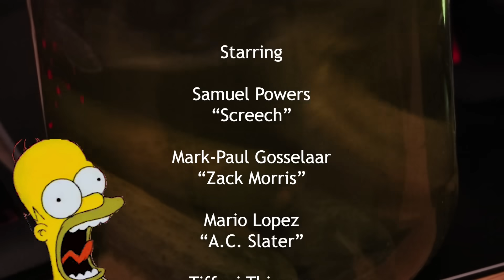PLUSH - Bad Unboxing Fan Mail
STill got a lot of packages. Probably will last for another year. On a side note, more 2nd channel vids soon. editing with premiere from now on, gon' be a tedious transition, but i think it's for the best.